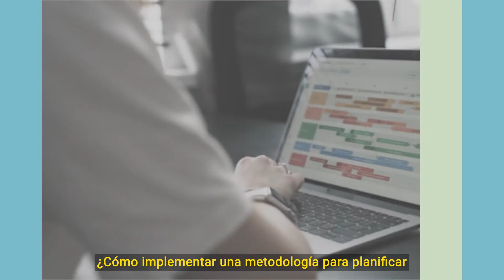Diseño instruccional: reflexionar, planificar y crear en educación a distancia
Esta nueva propuesta está pensada para abordar los aspectos básicos para planear, delinear, diseñar e implementar un curso o experiencia de formación de modalidad virtual/en línea o espacio de trabajo o de apoyo, haciendo énfasis en la calidad didáctica, validez y pertinencia del contenido.